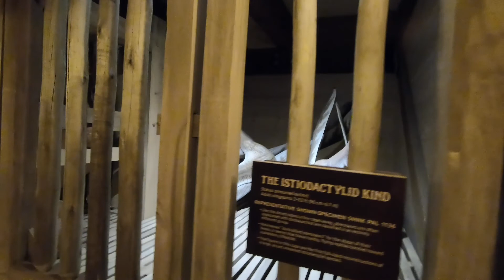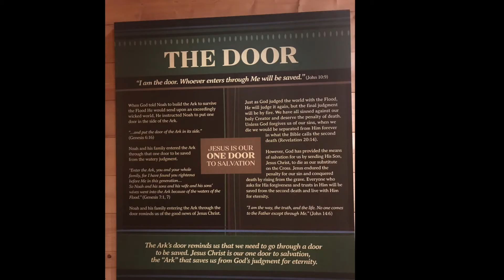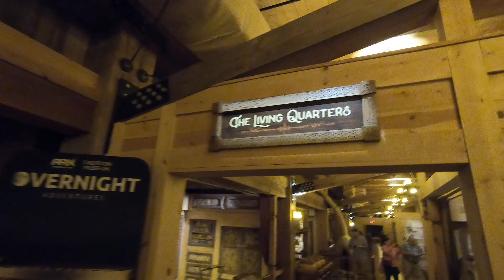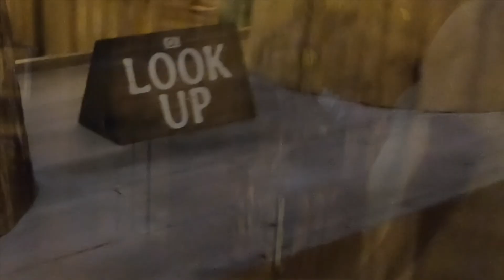Ark Encounter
The family went to the Ark Encounter and we had a good time.